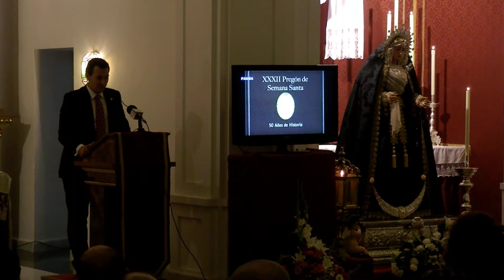Pregón de la Hermandad Sacramental de Jesús Nazareno, Benalmádena Pueblo 2012